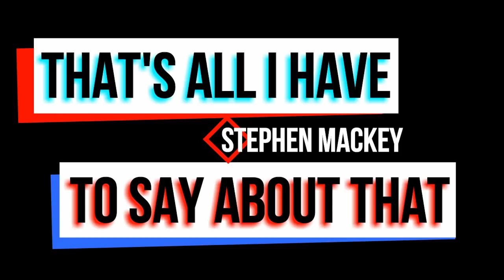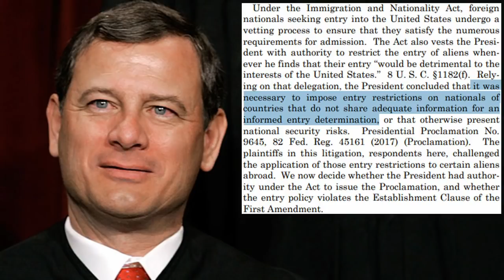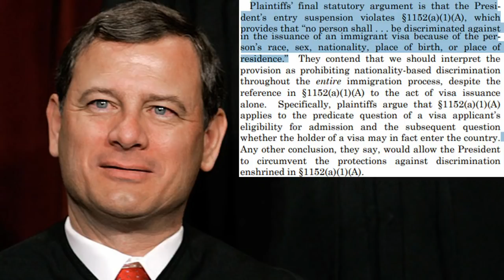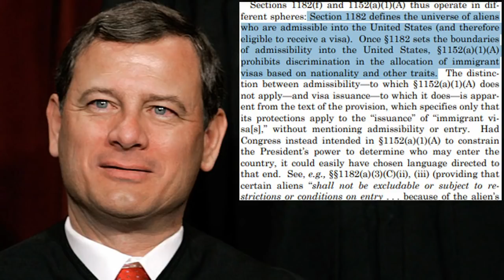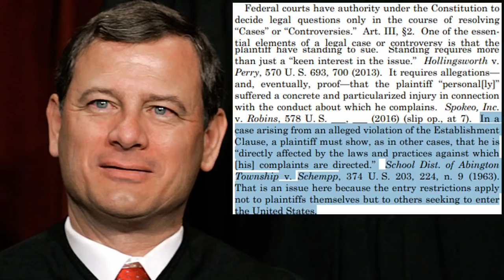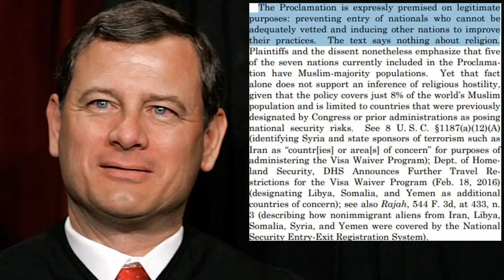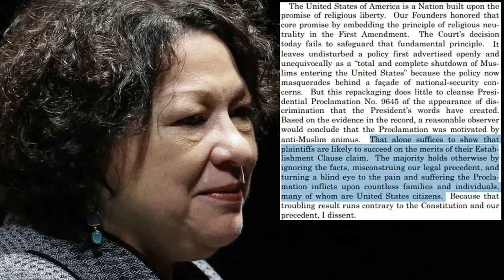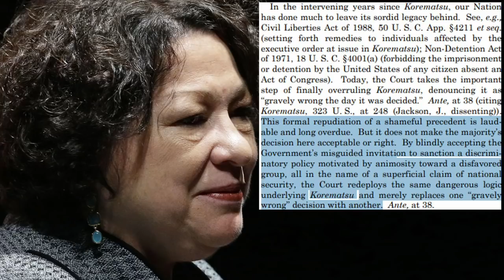The Travel/Muslim Ban is Constitutional; Here’s Why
The Supreme Court just ruled that Donald Trump’s travel ban is constitutional. Here are the reasons why, taken straight from their opinions.